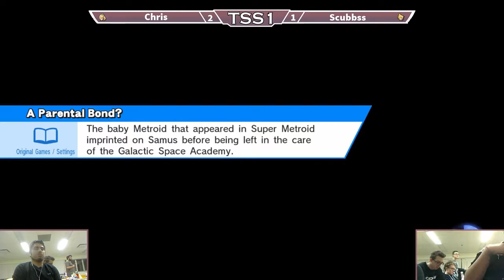Chris (Sheik, ZSS) vs. Scubbss (Cloud) - Grand Finals - TSS#1 WiiU